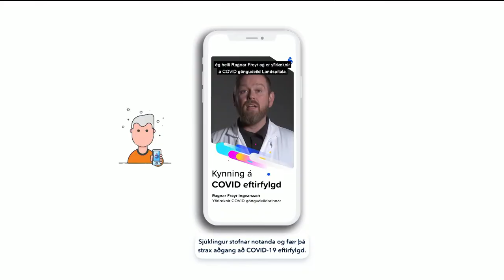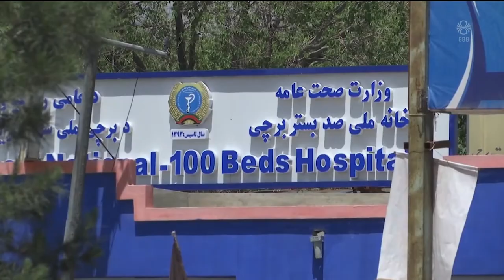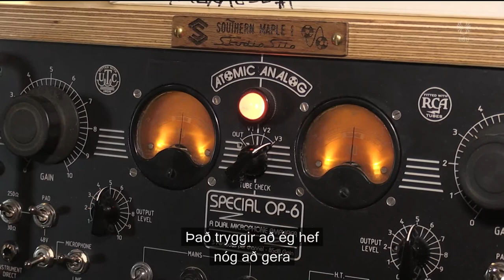Fréttir - 12. maí 2020